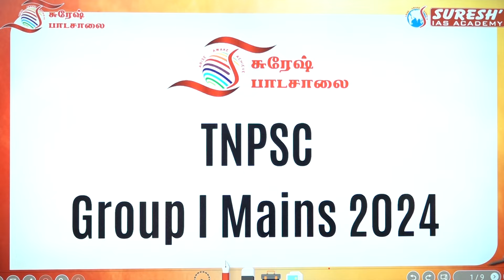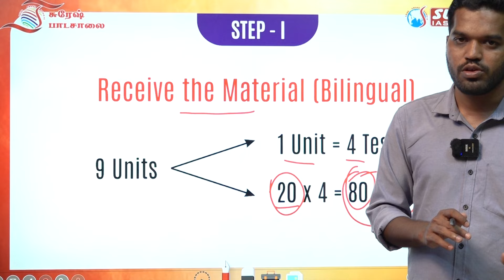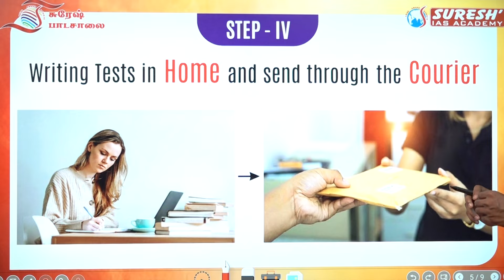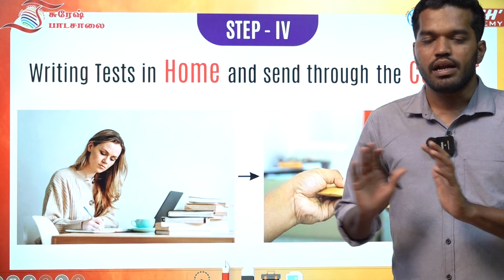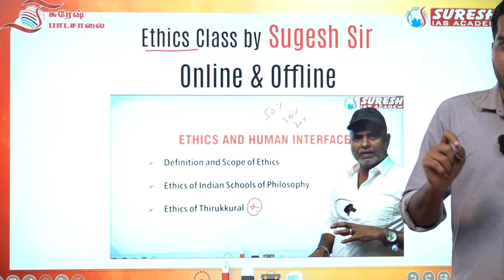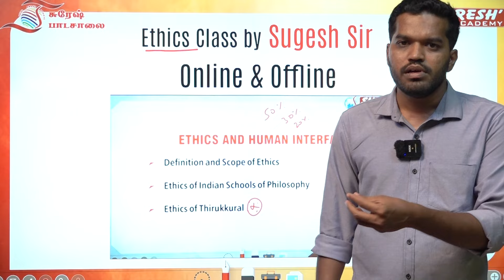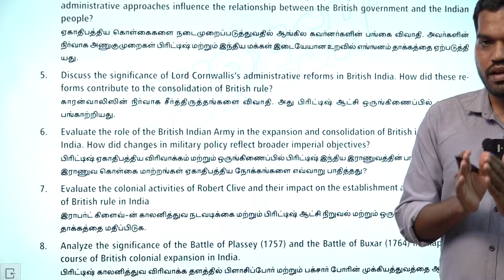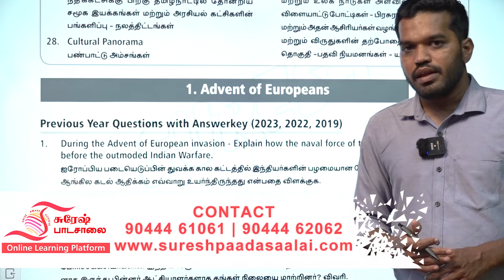TNPSC | GROUP - I MAINS | ONLINE CLASSES GOING ON | @ Suresh Paadasaalai